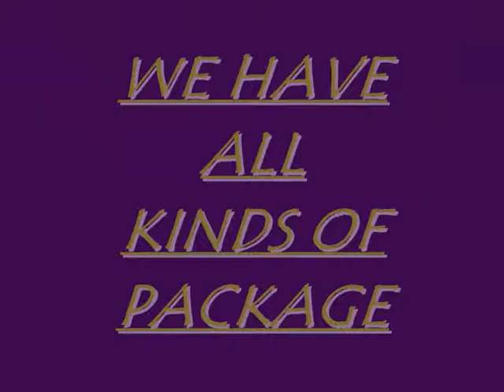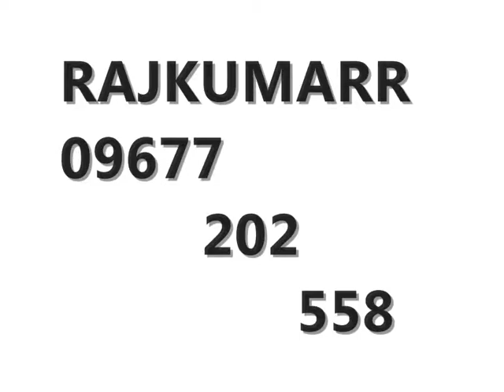ANDAMAN AND NICOBAR TOUR PACKAGE 9679555965